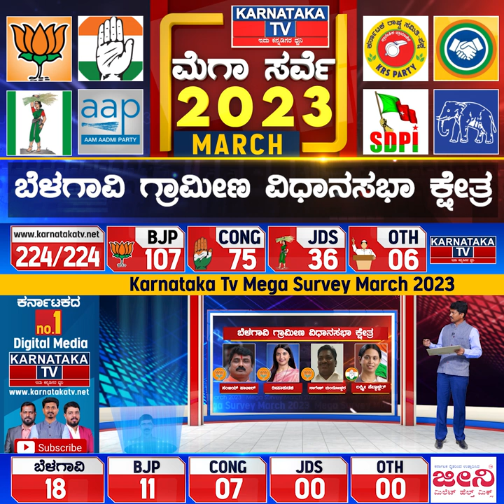Karnataka Election Survey March 2023 | Belagavi Rural Constituency | Karnataka News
Karnataka Election Survey March 2023 | Belgaum Rural Constituency | Karnataka News